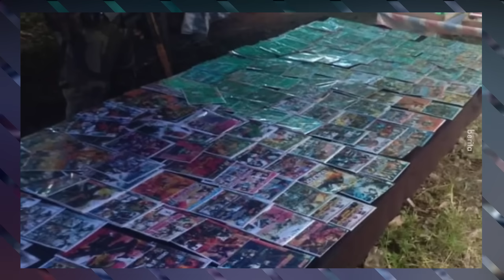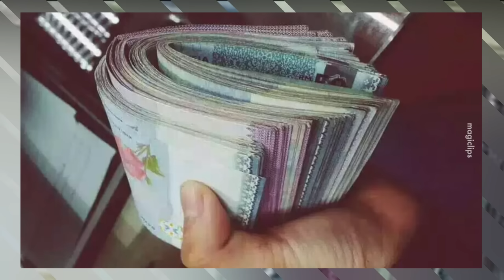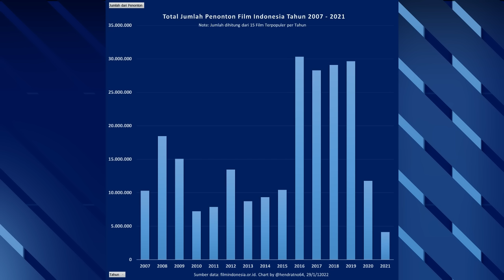BEDA DENGAN INDONESIA || INDUSTRI FILM DIJIRAN KATANYA ADA DIFRENSIASI PERKAUMAN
Seiring perkembangan teknologi informasi film saat ini telah menjadi industri yang besar dan untuk menikmati sebuah film masyarakat diberi berbagai kemudahan hanya melalui sebuah genggaman dan berbagai aplikasi. Dan, ada banyak film indonesia yang sudah menembus pasar negara lain hingga di ulas oleh netizen-netizen negara jiran dari berbagai sisi ataupun mereka memberikan ulasan atas suatu karya film dan kemudian mereka bandingkan dengan kondisi dunia perfilman di negaranya.